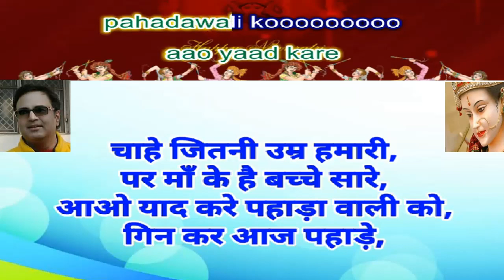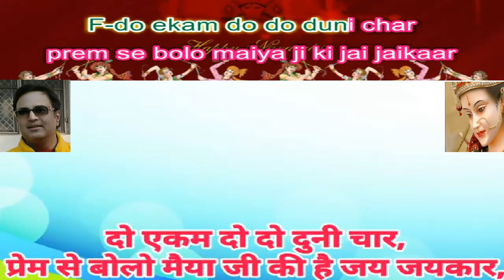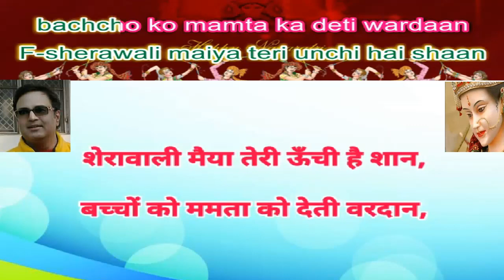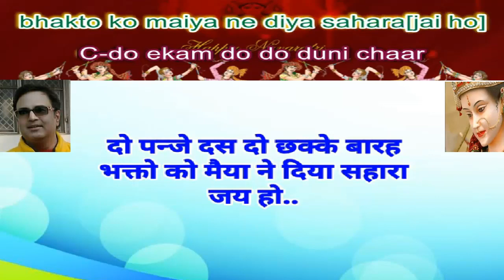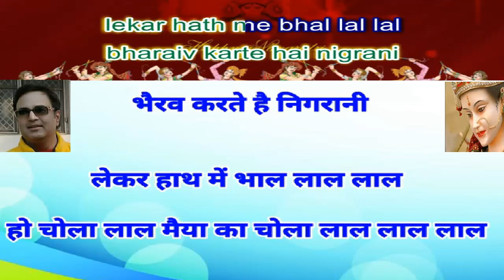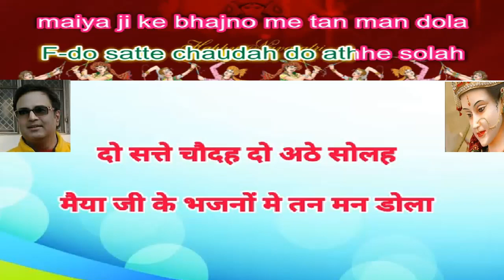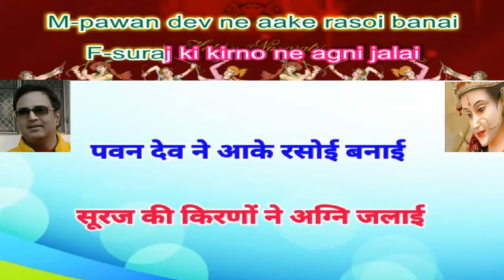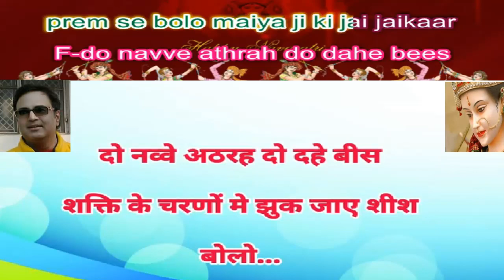do ekam do do duni char bhajan karaoke by Rajesh Gupta